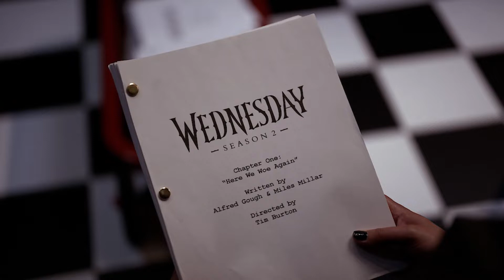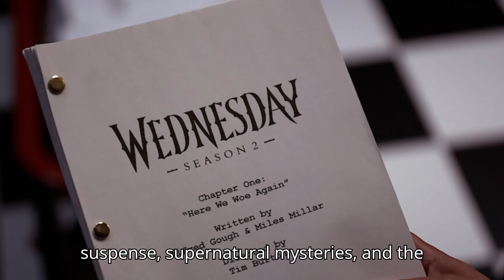Wednesday: Season 2 | Cast Reveal Release Date, Cast, And Everything We Know | Netflix